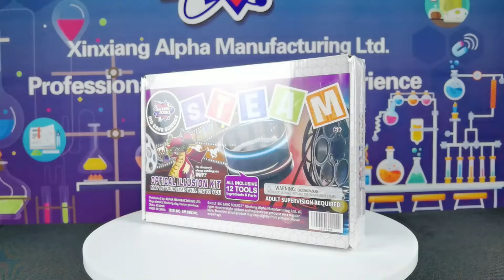OPTICAL ILLUSION Science Kit|physics simulation game|stem learning kits-BIG BANG SCIENCE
The eyes help us discover the mysteries of nature. For scientists, the eyes are the key to unlocking the door to scientific discovery.
But, do children know this? What you see may not be true.
Discover how your child's eyes and brain work together to visually perceive things easily with the Optical Illusion Science Kit from Big Bang Science, which includes five fun and easy-to-understand children's vision science experiments. Help kids embark on an adventure to explore the science of vision and see how our eyes trick us.
Big Bang Science Stem Toys, develop children's ability to improve exploration, independent thinking, and hands-on skills. Children can form small science experiment teams with mom and dad to explore more visual science mysteries, allowing children to become science "little tutors" at home.